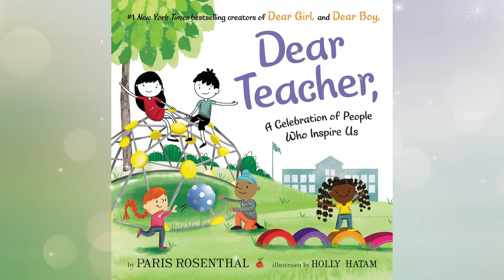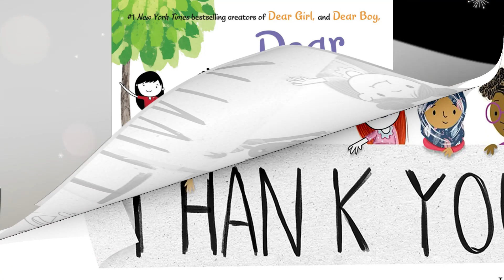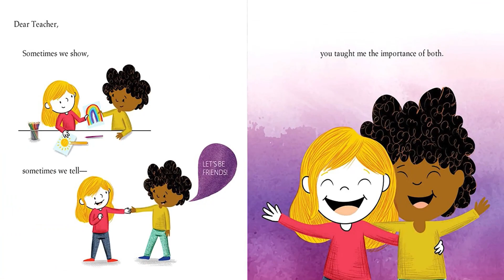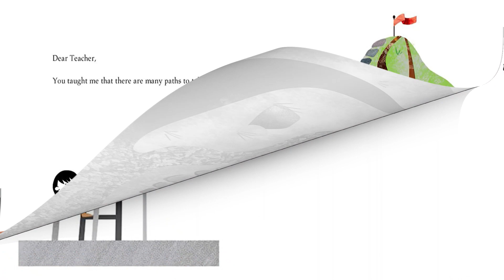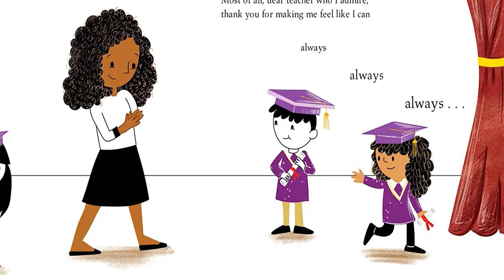DEAR TEACHER by Paris Rosenthal ~ Kids Book Storytime, Kids Book Read Aloud, Bedtime Stories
In today’s book we will read a message from students to their teacher and the appreciation they wrote. Let us read the message as we read Dear Teacher- A Celebration of People Who Inspire Us.